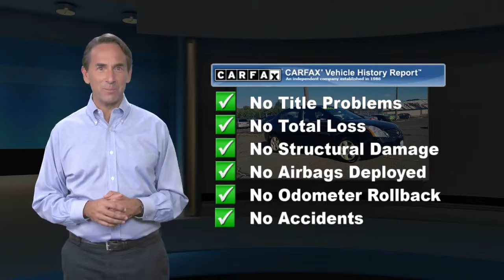Used 2008 Nissan Sentra 2.0 S, Hamilton Township, NJ 27331T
Hamilton Honda

2.0 S trim. WAS $6,998, EPA 33 MPG Hwy/25 MPG City!, $1,000 below Kelley Blue Book! Dependable. CD Player, iPod/MP3 Input, newCarTestDrive.com's review says "Fun to drive.", Free Lifetime Carwashes. 5 Star Driver Front Crash Rating. CLICK ME!POWERTRAIN LIMITED WARRANTY3 Month / Unlimited Miles, Powertrain Limited Warranty. Vehicles over 100,000 miles and 14 model years or less are eligible for Powertrain Coverage. See dealer for coverage details. Our Powertrain Limited Warranty vehicles also receive our Set For Life benefits, which include: LIFETIME Car Washes*.KEY FEATURES INCLUDEiPod/MP3 Input, CD Player. Remote Trunk Release, Keyless Entry, Child Safety Locks, Steering Wheel Controls, Bucket Seats. Nissan 2.0 S with Super Black exterior and Charcoal/Steel interior features a 4 Cylinder Engine with 140 HP at 5100 RPM*. Free Lifetime Carwashes. Free Lifetime Carwashes.EXPERTS REPORTConsumerReports.org explains "Nissan redesigned the Sentra, giving it a roomier interior and improved ride and handling.". 5 Star Driver Front Crash Rating. 5 Star Passenger Front Crash Rating.A GREAT TIME TO BUYWas $6,998. This Sentra is priced $1,000 below Kelley Blue Book.Set For Life*Any of our low mileage, competitively priced, used cars also receive many of our Set For Life* benefits, which include: LIFETIME Car Washes*. Our "Set for Life*" benefits are intended to make buying and owning your next vehicle from our dealership an unforgettable experience and one you are sure to want to share.Pricing analysis performed on 11/13/2019. Horsepower calculations based on trim engine configuration. Fuel economy calculations based on original manufacturer data for trim engine configuration. Please confirm the accuracy of the included equipment by calling us prior to purchase.Price does not include licensing costs, registration fees, taxes and dealer doc fee of $599 which are to be paid by the consumer. Some of our Pre-Owned vehicles may be subject to unrepaired safety recalls. Check for a vehicles unrepaired recalls by VIN at http//vinrcl.safercar.gov/vin/

[RLVID:24749:a07775dbae21ae51:11d676b5d4650fa1:1]